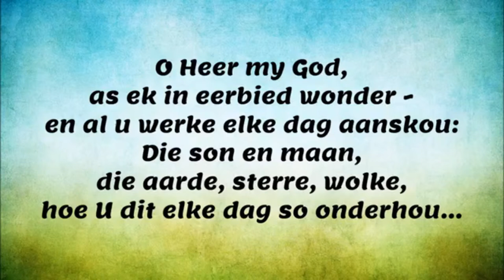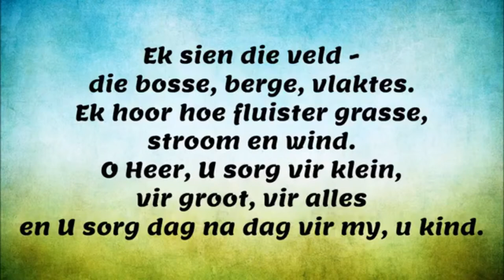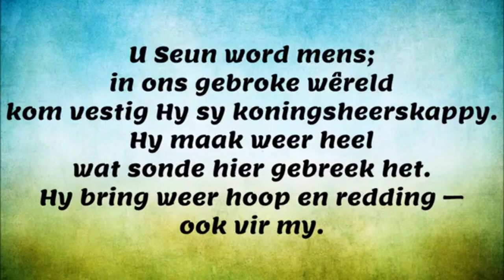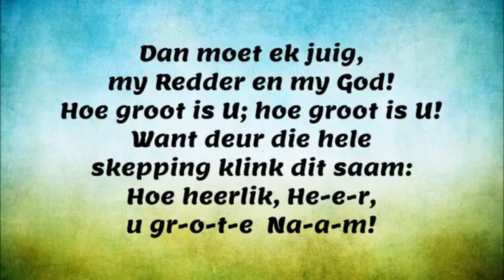Gedenkdiens van Bernard Kruger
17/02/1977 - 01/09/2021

Vrydag  |  10 September 2021  |  10:30

vanuit NGK Audenberg, Worcester